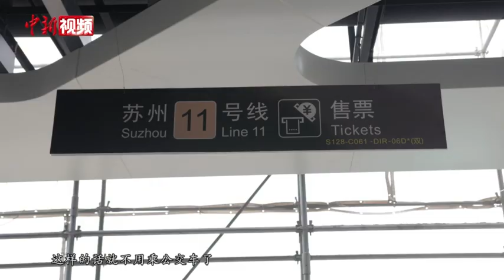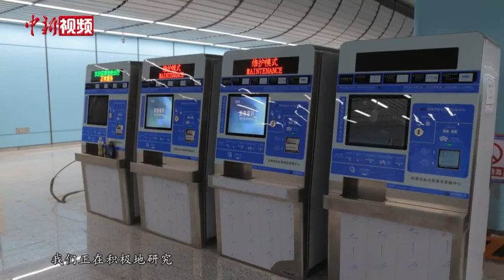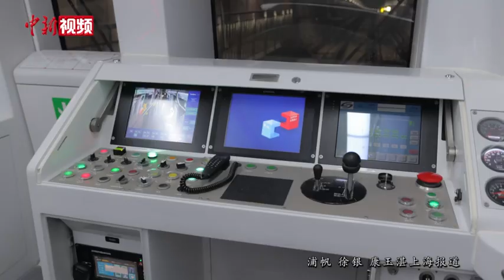“11号线”试跑 沪苏将步入地铁“同城化”时代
3月1日，与上海地铁11号线相接的苏州地铁11号线开启空载试运行，预计将于今年6月正式运营。届时，沪苏两市将正式进入地铁“同城化”时代。
        于2013年10月延伸到昆山的上海地铁11号线“拉近”了江苏、上海两地之间的空间距离，如今越来越多的人实现“工作在上海，居住在花桥”的双城通勤生活。苏州地铁11号线于今年6月通车后，将成为上海、昆山和苏州市区之间重要的交通联络通道。